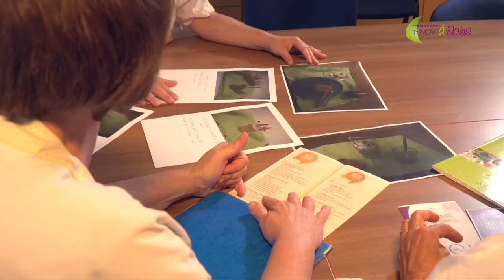Le repas comme soin personnalisé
Le service des soins palliatifs du CHU de Rouen fait du repas, une place essentielle dans la prise en charge du patient.